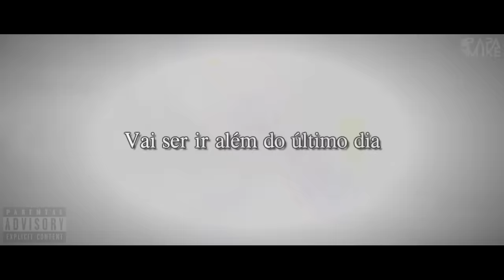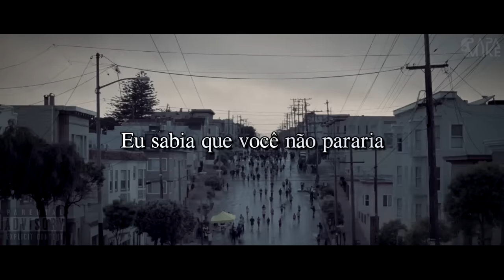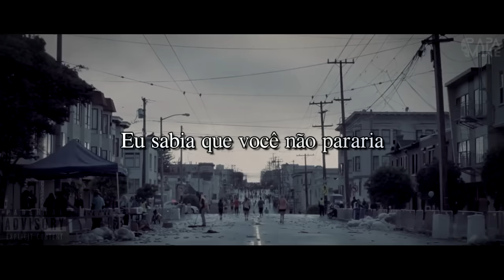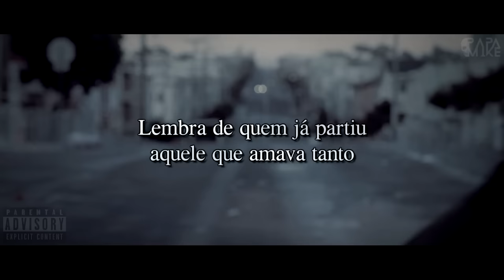PapaMike - Corra!!! (Rap Policial)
☠☠☠☠FICHA TÉCNICA☠☠☠☠☠
➤Música – Corra!!!
➤Letra – PAPAMIKE
➤Mixagem/Masterização – PAPAMIKE
➤Produção Musical - Fifit Vinc
➤Liric/Vídeo: PapaMike

➤NOTA: Esta é uma obra de ficção. Nomes, personagens, fatos e lugares são frutos da imaginação do autor e usados de modo fictício. Qualquer semelhança com fatos reais ou qualquer pessoa, viva ou morta, é mera coincidência.
IX - é livre a expressão da atividade intelectual, artística, científica e de comunicação, independentemente de censura ou licença;